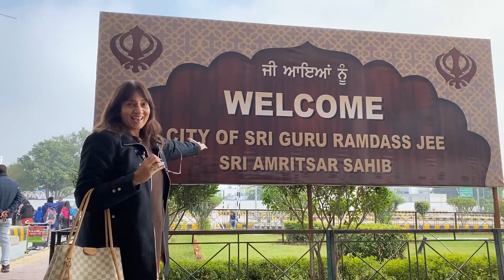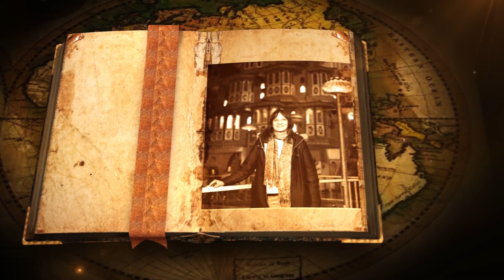Adventures in Boh Village | One Step At A Time | S1 E2 | Himachal Pradesh | Geeta Modi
What better way of exploring a place than getting to know its culture and its natural beauty. Let's explore the beauty of Boh village and Khabru falls.
Hello, Travelers,
The Production House is bringing to you, the fresh chilly breeze, the breathtaking panorama of snow-capped mountains, the tempting aroma of spicy momos, and the most picturesque postcards from the enchanting land of Himachal Pradesh.
This is 'One Step at a Time', where we explore the world with a map in one hand and a camera in the other.
Join us on this journey and we'll take you the spots where your travel agent won't. So, let's go!
Afterall, it is all about taking it one step at a time!
Note:
This Show Was Shot Before The Covid-19 Pandemic
Credits:
• Hosted and Traveled by Geeta Modi
• Conceptualised and Directed by Jitu Savlani
• Produced and Styled by Shaivi Modi (The Production House & Ahantvaa - Style Architects)
• Cinematography by Bhaumik Bhatt
• Song Written, Composed & Performed by Satyadev Barman
• Music Produced by Satyadev Barman and Sebastian Andrade
• Background Score by Sebastian Andrade
• Edited by Mohit Randeria
• Additional Edit by Umesh Patel
• Travel Partners and Cheerleaders - Divigaman
• 3D Animations by Vibrant Zone